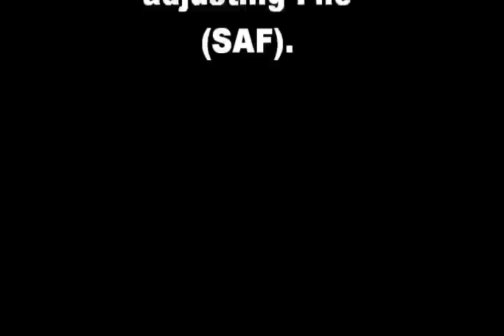Self-adjusting File (SAF).Endodontic Therapy #46,("Russian Red Cement")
Retreatment of Resorcinol-Formaldehyde
 ("Russian Red Cement") Self-adjusting File, RaCe